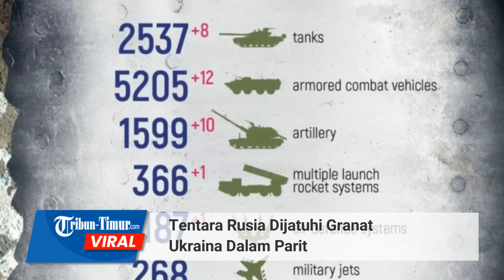Tentara Rusia Dijatuhi Granat Ukraina Dalam Parit, Berhasil Selamatkan Diri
TRIBUN-TIMUR.COM - Detik-detik tentara Rusia kena granat yang dilemparkan Angkatan Bersenjata Ukraina.

Sebagai pembalasan terhadap apa yang telah dilakukan terhadap rekannya, militan Ukraina menyerang salah satu tentara Rusia yang berada di dalam parit.

Tak ingin menyianyiakan kesempatan, pasukan Ukraina langsung melepaskan granat tepat di atas tentara Rusia tersebut berada.

Akibatnya, ledakan dahsyat yang terjadi dalam parit tersebut buat tentara itu jatuh tergeletak di tanah.

Tampak juga pelindung kepala yang digunakan tentara tersebut terbang bersamaan dengan ledakan oleh granat tersebut.

Editor: Dika
Narator: Memet

(TRIBUN-TIMUR.COM)